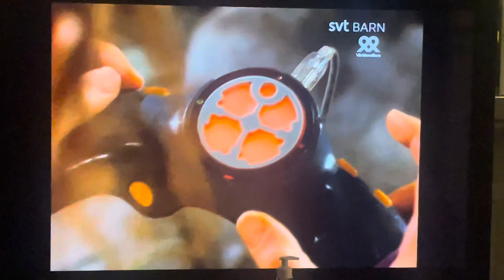The pirate islands 🏕️🪝🇦🇺 | The ending scene